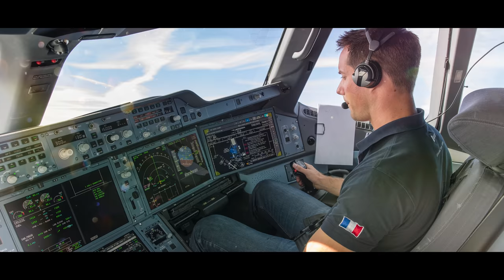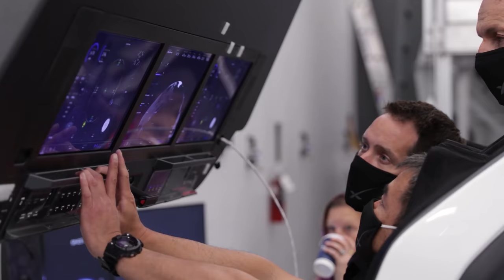Meet Thomas Pesquet, Crew-2 Mission Specialist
"I like new experiences. I like to learn all the time."

Born in Rouen, France, Thomas Pesquet is a European Space Agency Astronaut and is assigned as a Crew-2 Mission Specialist.

Thomas was selected as an ESA astronaut in May 2009. In 2016, he launched to the International Space Station for his six-month Proxima mission, as a flight engineer for Expeditions 50 and 51. His busy mission was the first to see all four cargo vehicles in operation at the time (HTV, Cygnus, Dragon and Progress). He tracked and captured two of them using the Station's robotic arm.

During his stay in space, he took part in over 50 experiments and the six crew members set a record for hours of time spent working on science. Other highlights of his mission included two spacewalks to maintain the Station: one to replace batteries on an electrical channel, and one to fix a cooling leak and service the robotic arm.

Thomas is a black belt in judo and enjoys basketball, jogging, swimming, squash and outdoor sports such as mountain biking, kite surfing, sailing, skiing and mountaineering. He also has extensive experience in scuba diving and skydiving. His other interests include travelling, playing the saxophone and reading. Get to know Thomas Pesquet, Crew-2 Mission Specialist.